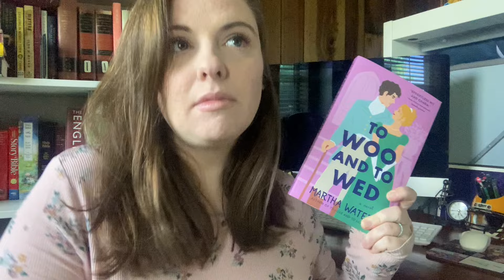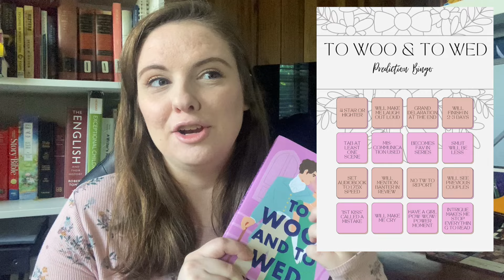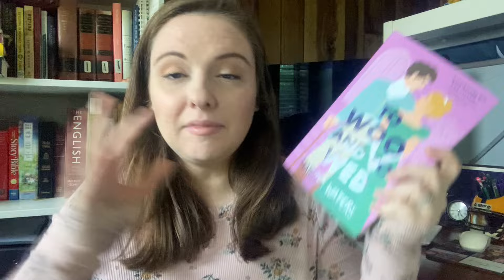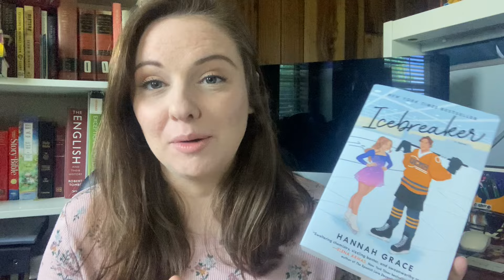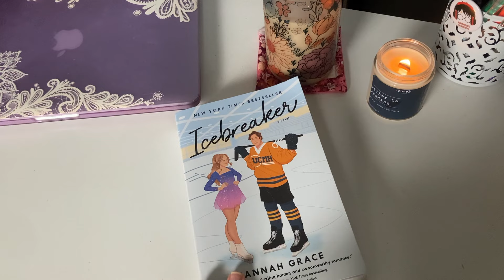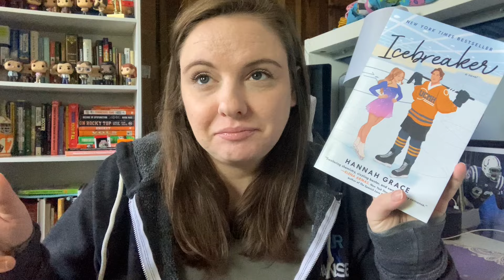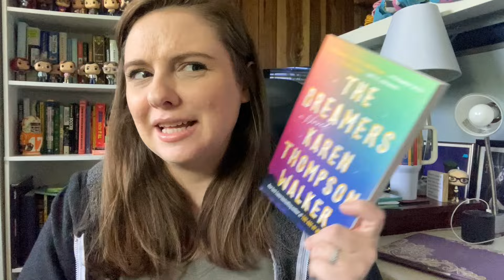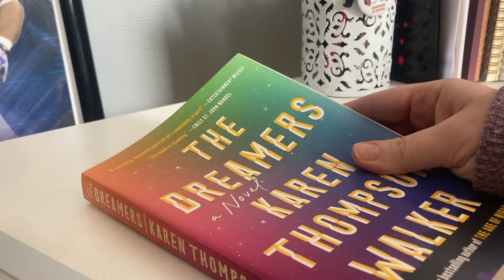Orilium Spring Equinox Week 3 Vlog // 2024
Hello everybody!
It’s the Spring Equinox for the Orilium Magical Readathon and I am so excited to dive into this month’s reading!!